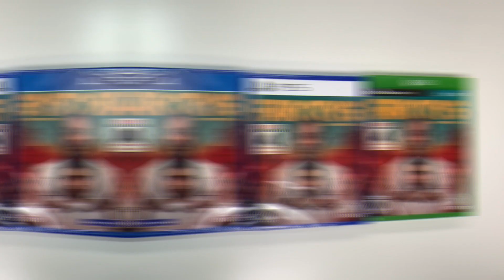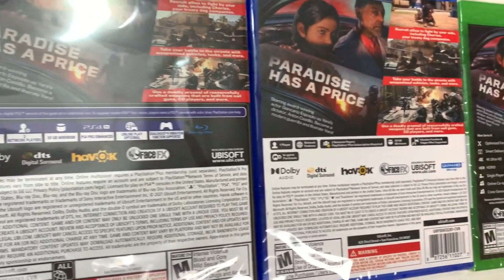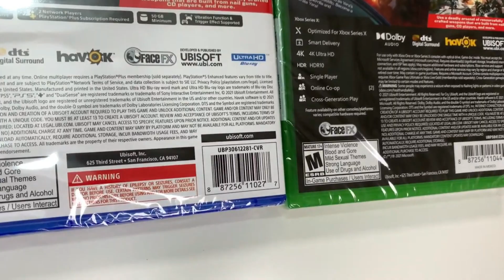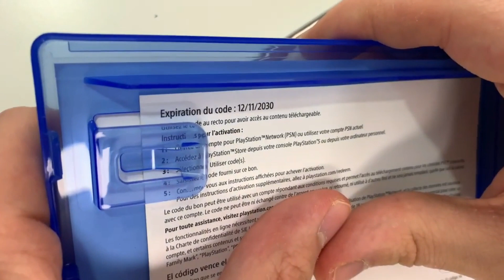FarCry 6 Trailer And PS4 PS5 XboxSeries X Unboxing (Gamesworth)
Far Cry 6 is an upcoming first-person shooter game developed by Ubisoft Toronto and published by Ubisoft. The game is the sixth main installment in the Far Cry series and is set in a fictional country called Yara, which is inspired by Cuba.

Players will take on the role of Dani Rojas, a guerrilla fighter who is trying to overthrow the oppressive government led by the dictator Antón Castillo, who is portrayed by Giancarlo Esposito. The game takes place in an open-world environment, where players will be able to explore the various regions of Yara and engage in combat with the government forces.

The game features a variety of weapons, vehicles, and gadgets that players can use to defeat their enemies. Players can also recruit other guerrilla fighters to their cause, each with their unique abilities and skills, to help in the fight against the government.